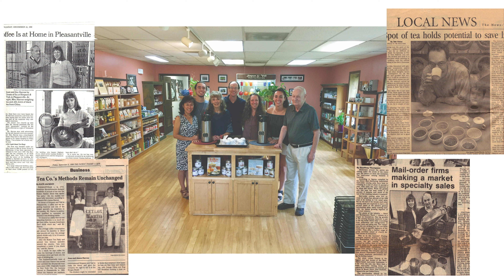Simpson and Vail - 2023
It's 2023 and here's an update on who we are!